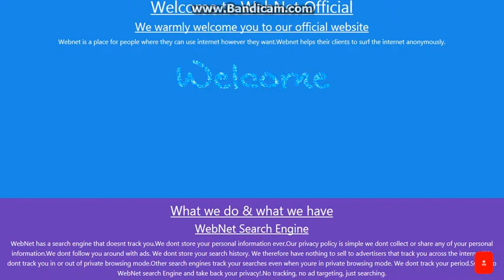WebNet official on 2018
WebNet official

ask questions!!!